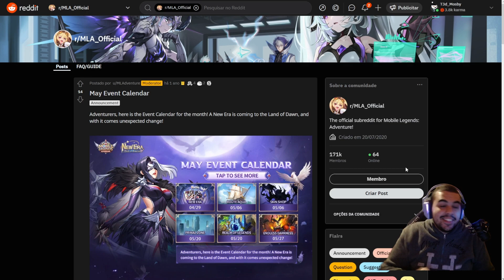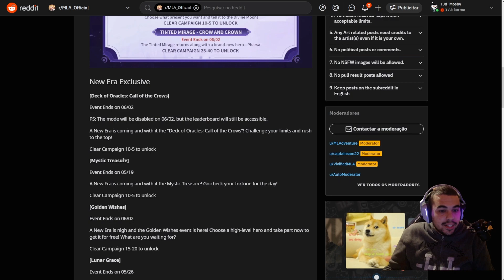ANALISANDO O ROADMAP DE MAIO DO MOBILE LEGENDS ADVENTURE - DECK DO ORÁCULO?!, NOVO HIBRIDO CAOS??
Mistérios nos aguardam no MLA